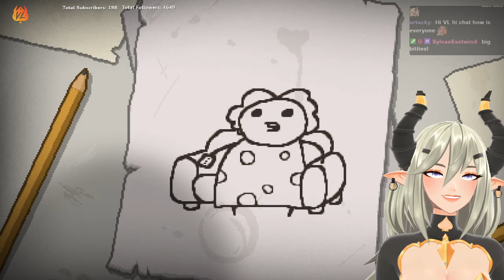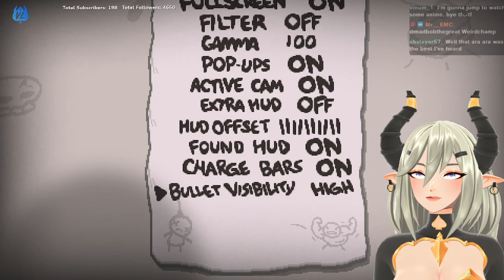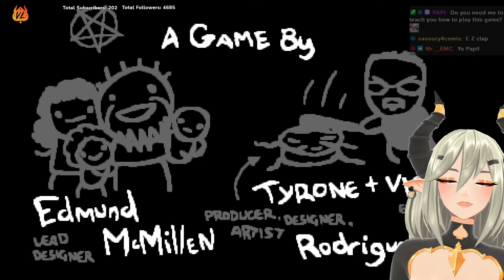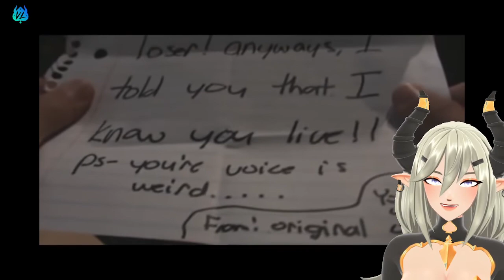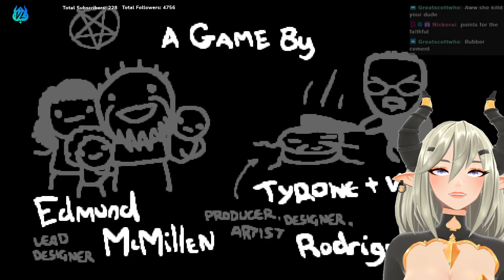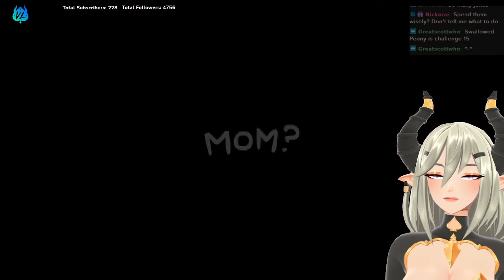[VOD] VirtuallyLewd Binding of Isaac Livestream (21/08/22)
Livestreamed on August 22, 2021